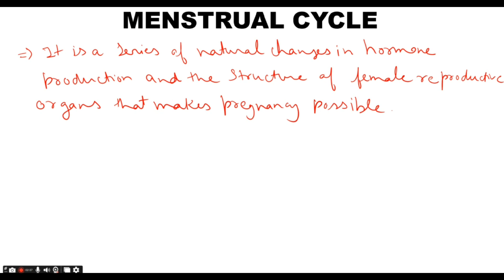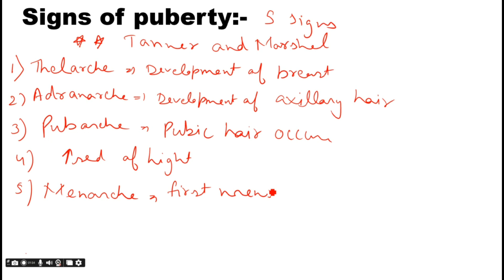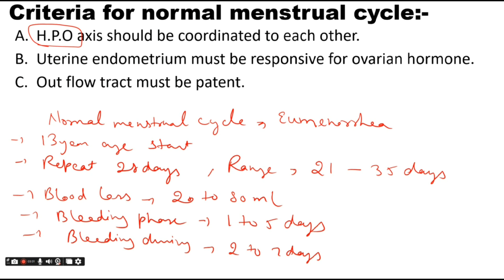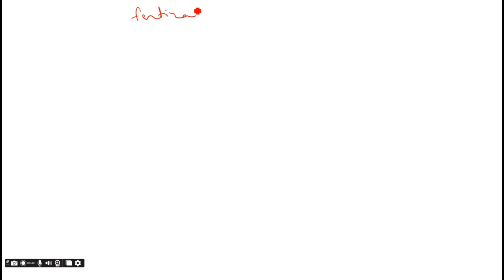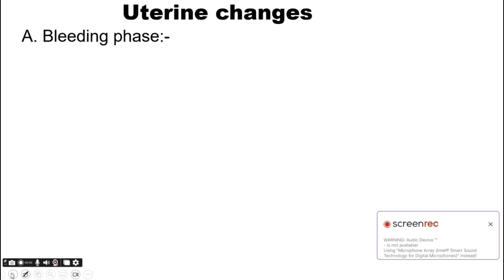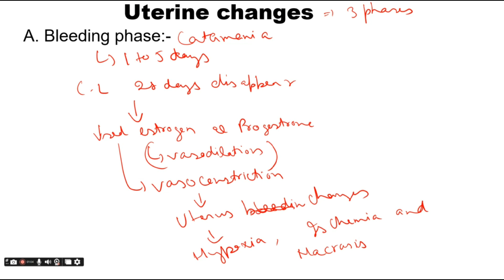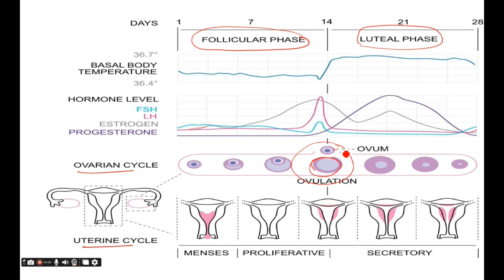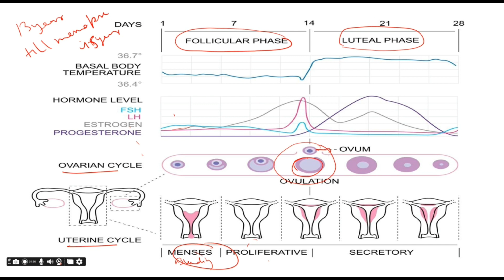AIIMS NORCET-5/ Female reproductive orgen/Menstural cycle in hindi/ Periods/Phases of Menstural/ BNA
AIIMS NORCET-5/ Female reproductive orgen/Menstrual cycle in hindi/ Periods/Phases of Menstrual/BNA

Hello friends
welcome to Best nursing academy

please drop your comment in comment box mention below.

if you like tha video,